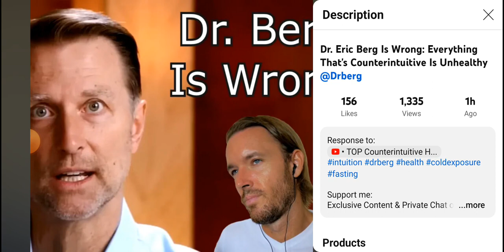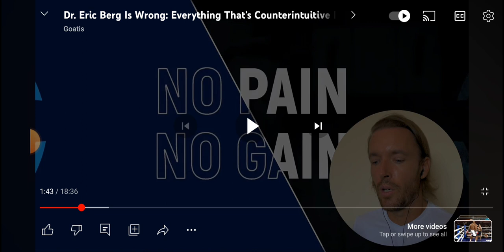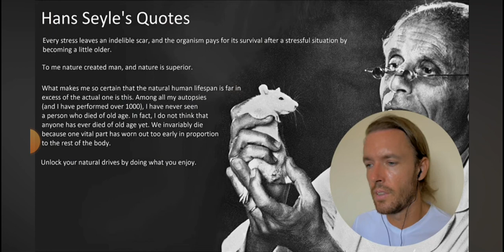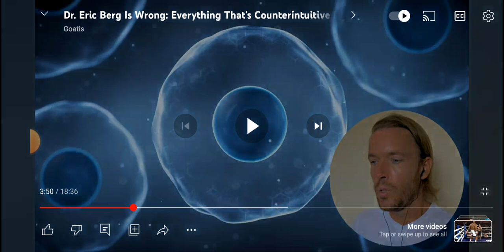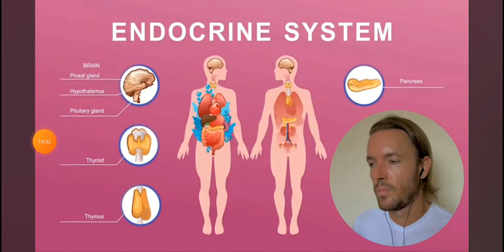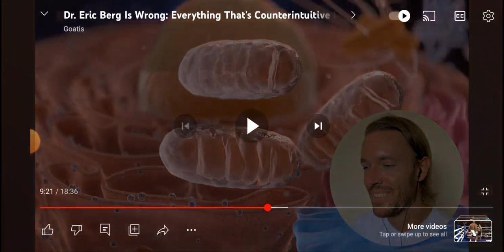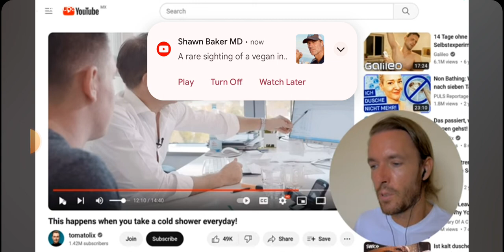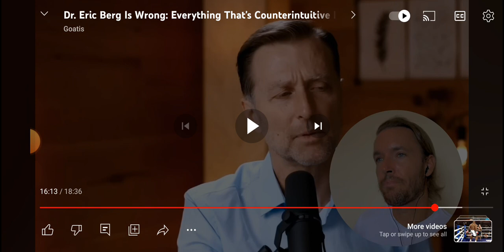Doctor Berg DIET SLAVE review by Goatis@Drberg